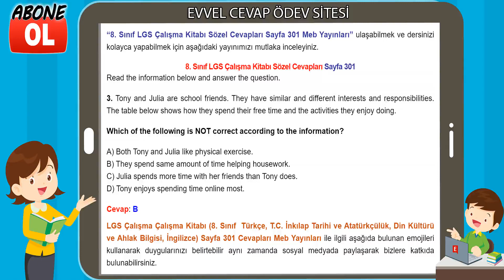8. Sınıf LGS Çalışma Kitabı Sözel Cevapları Sayfa 301